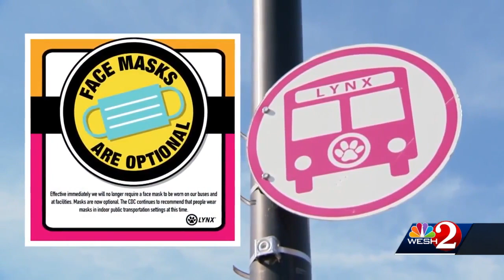Orlando International Airport says masks are now optional